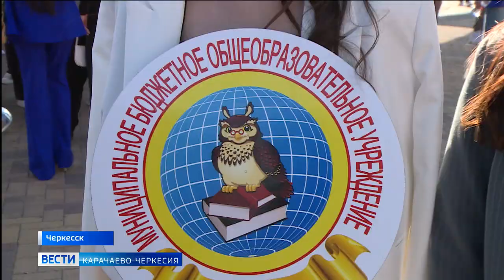Около 600 выпускников Черкесска приняли участие в мероприятии, которым завершилась их школьная пора.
Около 600 выпускников Черкесска приняли участие в торжественном мероприятии, которым завершилась их школьная пора.